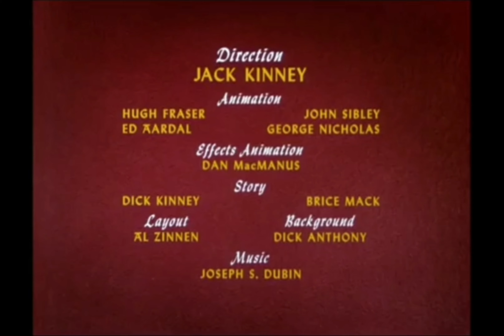Goofy "How to be a Detective" Opening and Closing